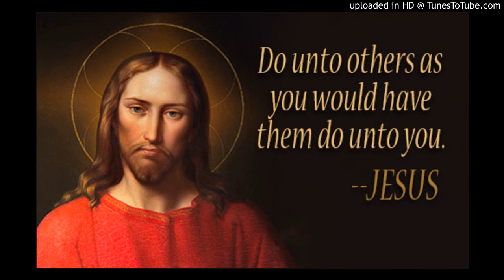Joseph muscat int king